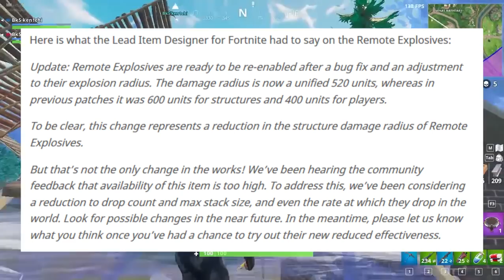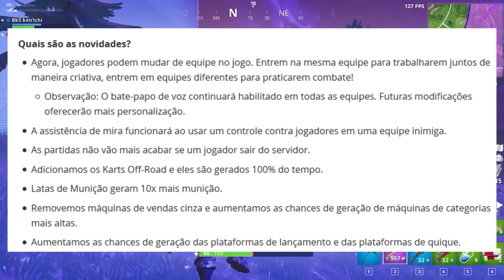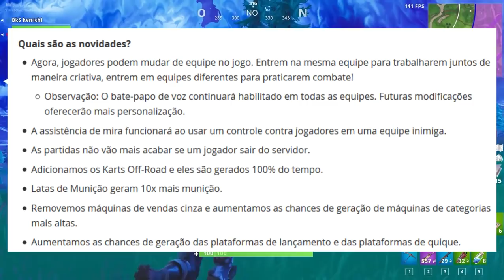FORTNITE - NOVA SNIPER APELONA e C4 NERFADA?!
Fala galera, Vagabbss aqui com mais um vídeo, e dessa vez falando da possível nova arma (sniper) do Fortnite Battle Royale, do nerfamento da C4 e do modo Parquinho. Espero que gostem :)